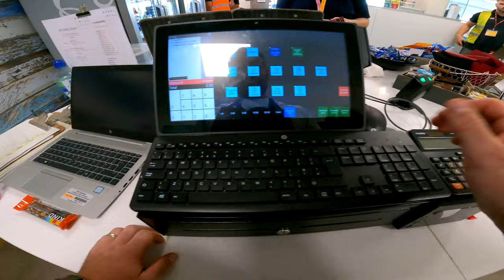POV cooking: burger bar (mostly🙂)👌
Please note, what you are watching is an edited, short version of a 2 hour service. For the food police: the food is cooked to the customers preference; I do wash my hands, change my gloves regularly, but you don't see it thanks to the magic of editing. The salad in front of the chopping board only sits there for the service, it's not high risk food, and the restaurant normally operates at 20C.